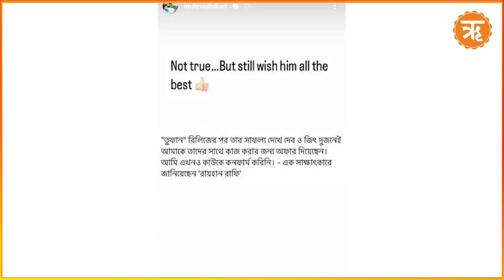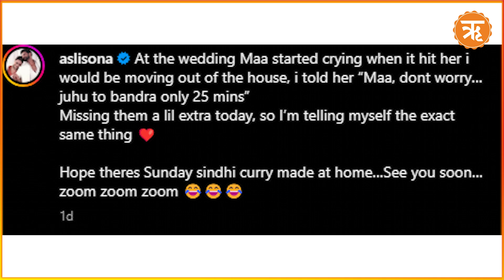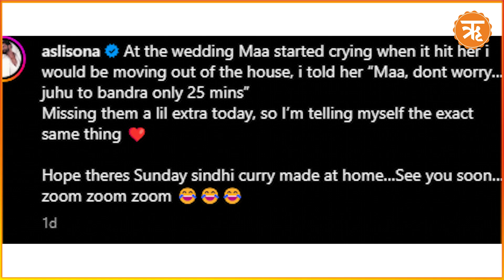Entertainment : বিনোদনের নানান খবর দেখতে চোখ রাখুন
বিনোদন দুনিয়ার খবরে চোখ রাখুন আমাদের এই বিশেষ অনুষ্ঠানে...